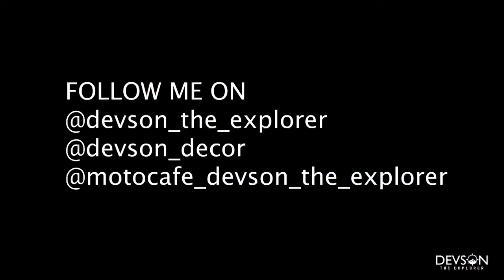THOI SINGH EXCLUSIVE INTERVIEW || INDIAN PROFESSIONAL FOOTBALLER FROM MANIPUR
MOTO CAFE ,ULUBARI  BEHIND KFC BUILDING GUWAHTI

DEVSON DECOR URIPOK ACHOM LEIKAI NEAR NAOREMTHONG BAZAAR,IMPHAL